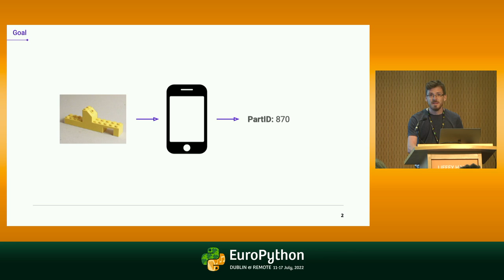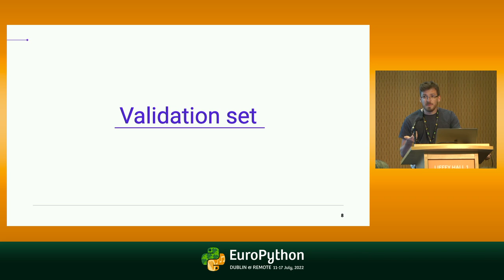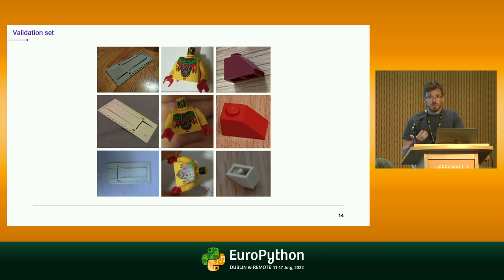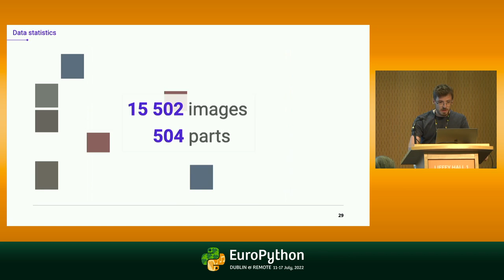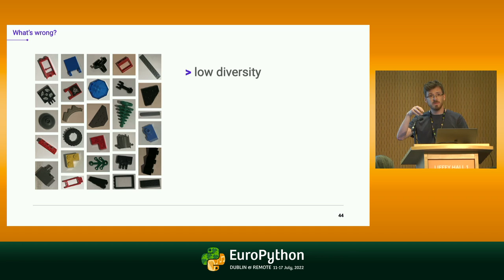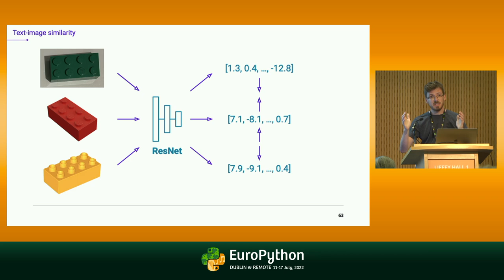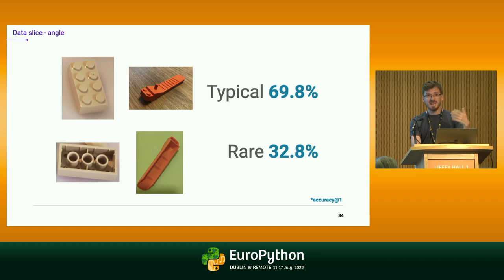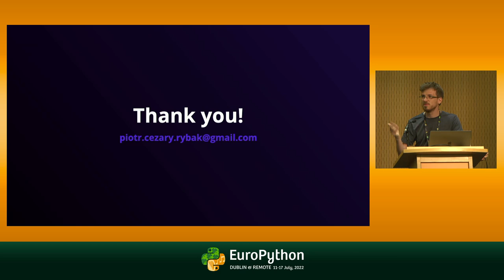Classifying LEGO Bricks with Machine Learning - presented by Piotr Rybak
EuroPython 2022 - Classifying LEGO Bricks with Machine Learning - presented by Piotr Rybak

During this talk, I will walk you through my journey to create the Lego bricks recognition application in Python. I will start with dataset creation and introduce some Lego-specific concepts and resources. Then, I will explain a few different Machine Learning approaches to solve Lego bricks recognition task – classification, detection, and metric learning. Finally, I will show what has worked, what hasn’t, and how you can play with it yourself.